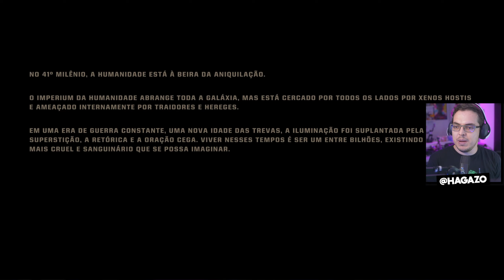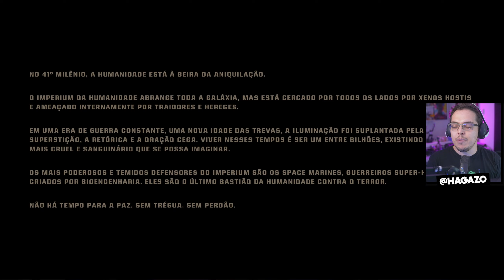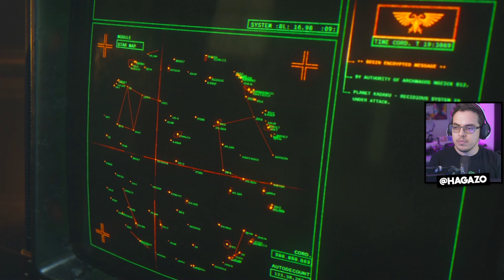O NOVO JOGO DE ALIENÍGENAS DO PS5! - Warhammer 40000 Space Marine 2 - O Início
Warhammer 40.000 Space Marine 2 é o novo jogo de ação e aventura frenético no universo de Warhammer. O game chega em 9 de setembro de 2024 para PC, Playstation 5 e Xbox Series. Este é o início da gameplay do novo Warhammer Space Marine 2, legendado em português do Brasil PT-BR, jogando no Ps5 no modo desempenho. Será que tá bom?

Itens Que Recomendo na Amazon

Compre seus jogos na Nuuvem (PC, Nintendo Switch, Playstation e Xbox)